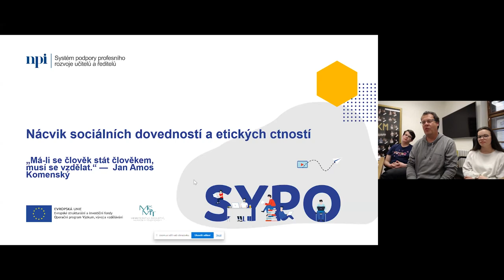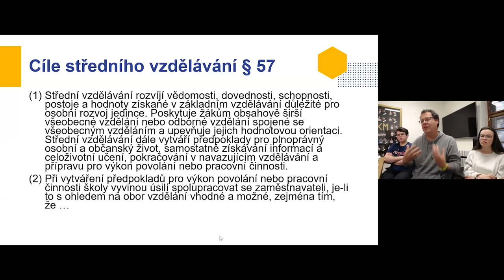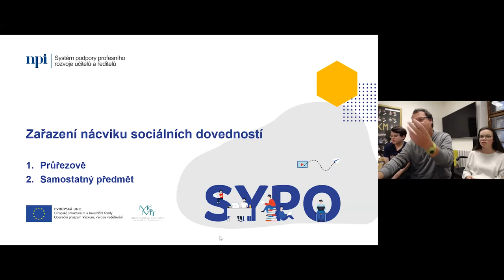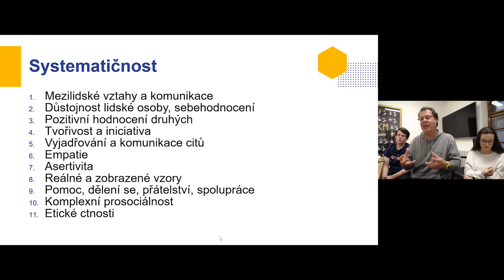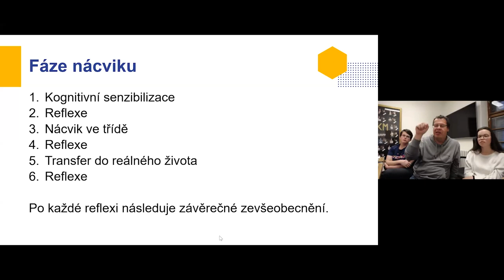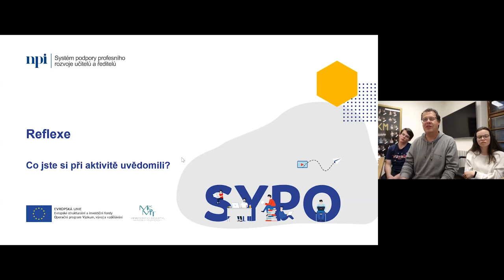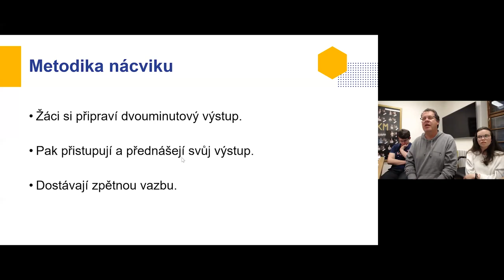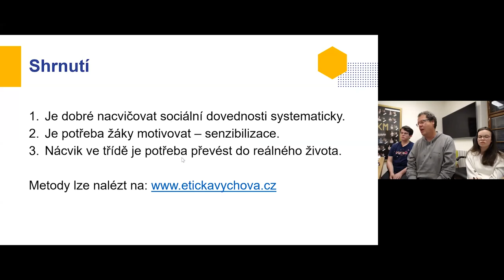SV - Metoda nácviku sociálních dovedností - P. Motyčka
Lektor: PhDr. Pavel Motyčka, Ph.D.

Účastníci budou seznámeni s trojstupňovou metodou nácviku sociálních dovedností. První fáze se nazývá senzibilizace a žáci jsou motivováni konkrétními aktivitami pro nácvik vybrané sociální dovednosti. V našem webináři se zaměříme na nácvik naslouchání. V druhé fázi konkrétními metodami dochází k nácviku ve třídě a ve třetí fázi k transferu do reálného prostředí. Po každé fázi následuje reflexe, která je vedena různými způsoby. Celý webinář bude praktický - zaměřený na konkrétní metody a techniky.